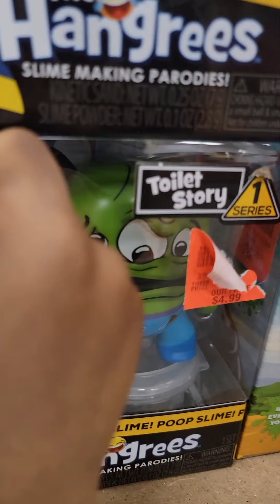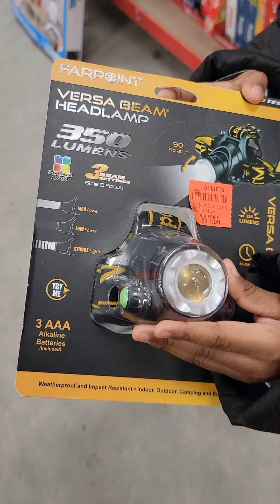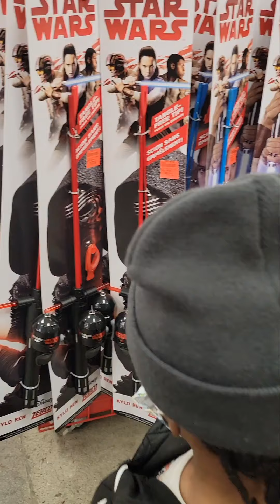Every kids Dream 🚀🚀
🚀🚀Blast off with us to the toy store!